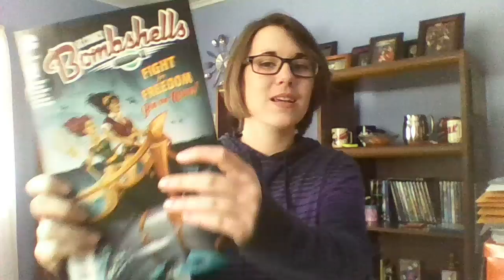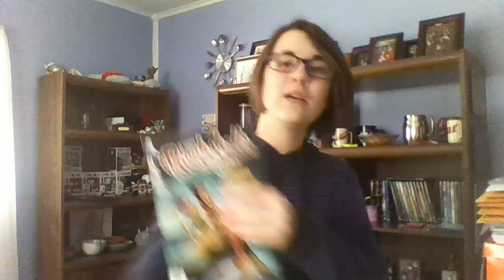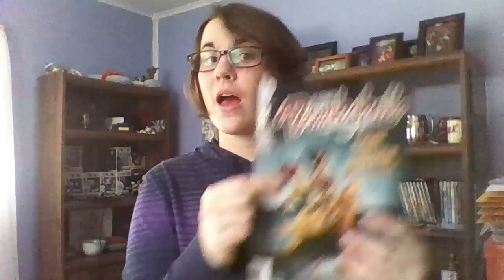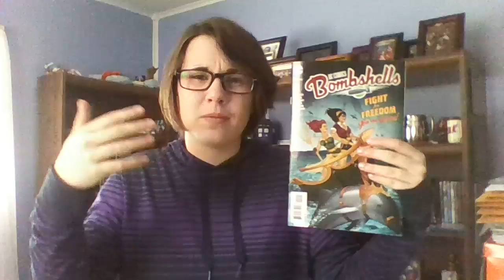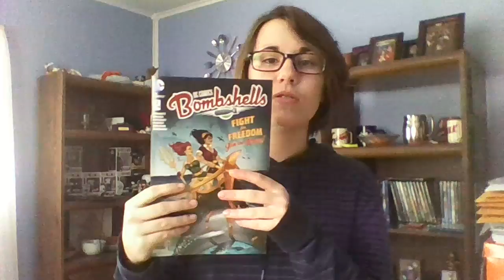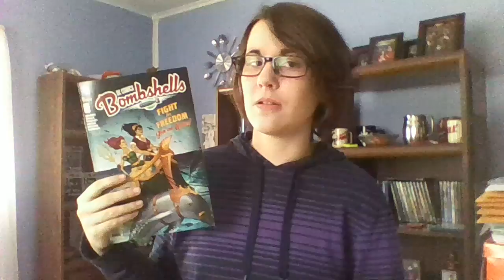Reading DC Bombshells #2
Pretty good second issue. It definitely hooks you into the story if you weren't already into it. My favorite thing is the gradual introduction to more and more characters.

Are you guys reading Bombshells? If you so, how do you like it? Who's your favorite female character in the series thus far? What should I read next?

The link to my Vision #1 and DC Bombshells #1 videos are pasted below.

If you are feeling generous, I would appreciate any help with my trip to Ireland.